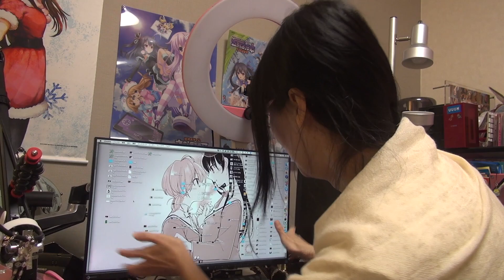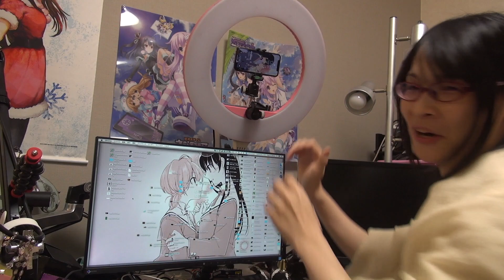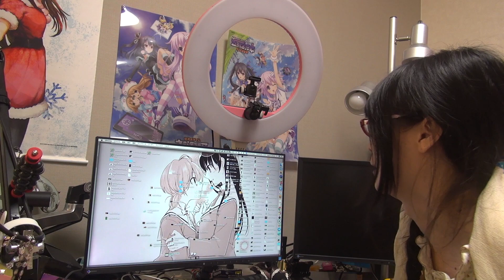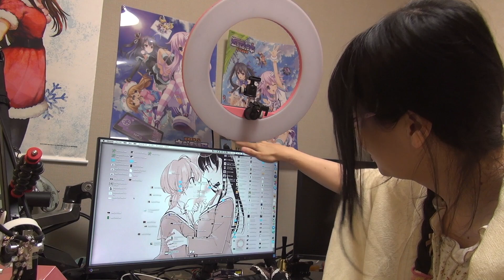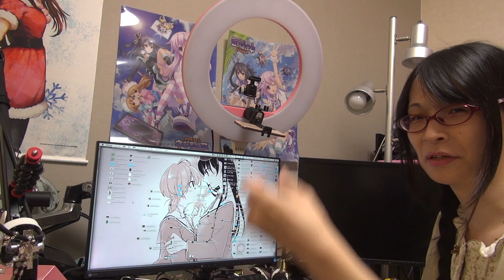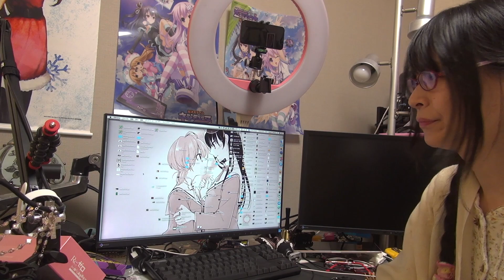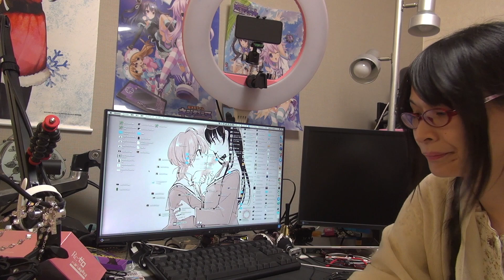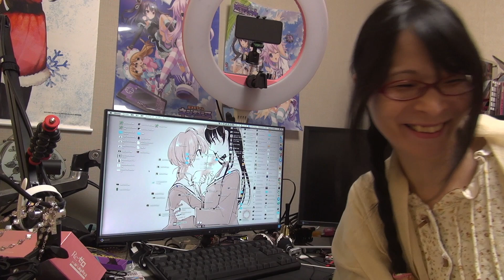リングライト セッティングの裏側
elgato [オススメキャプチャーボード]

撮影用LED照明　リングライト　ビューティーライト

►チャンネルメンバーをお願いします（限定ライブを予定しています。支援されたものは100%全て動画に還元します）

►MEGUMI公式グッズはこちら
►使用機器やデバイス等